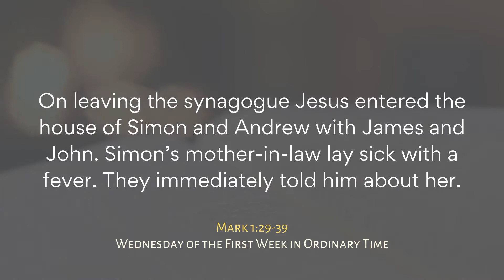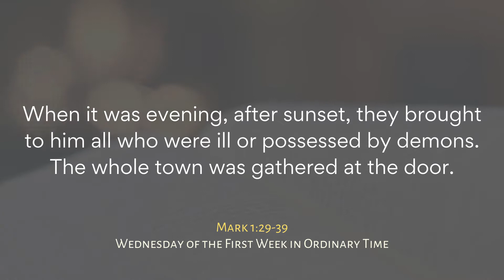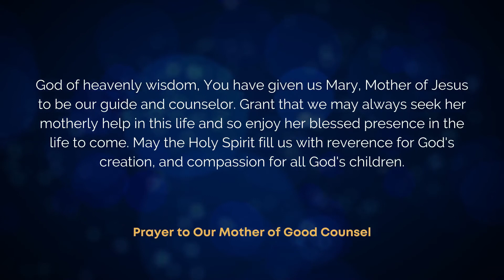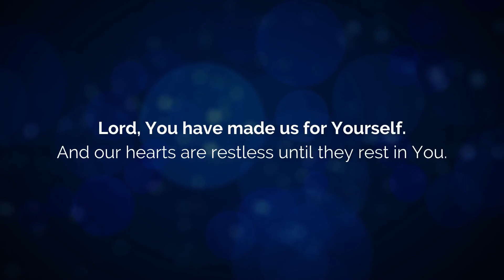AFLAME | January 13, 2021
In today's Gospel, we are reminded that God hears our prayers. We may not get an immediate response but we have to trust that God is at work in our lives.

Prayer Leader: Ms. Yvonne De Castro